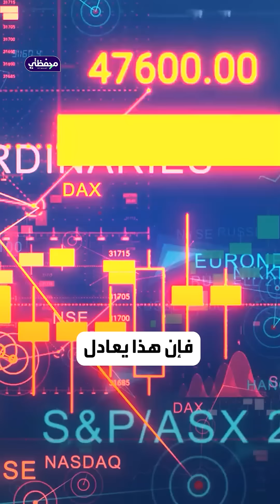أسطول الظل.. سفن روسيا لتصدير النفط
تعتمد روسيا على ما يسمى بـ "أسطول الظل" لنقل النفط، والذي يتضمن سفنا قديمة لا يعرف مالكها النهائي